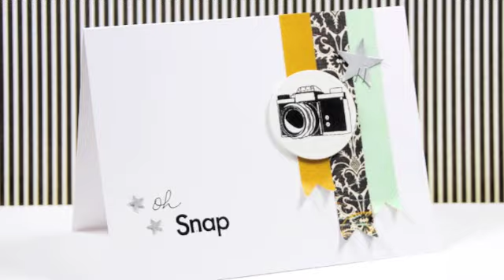Oh, snap!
A fun card featuring a retro camera, simply stamped in black.